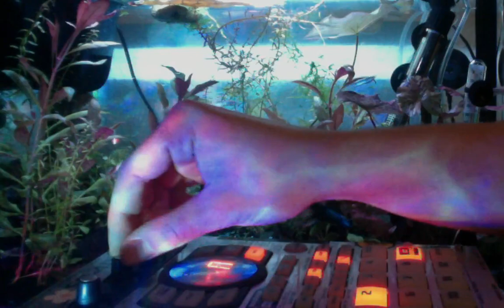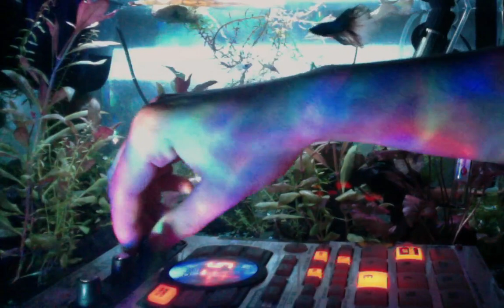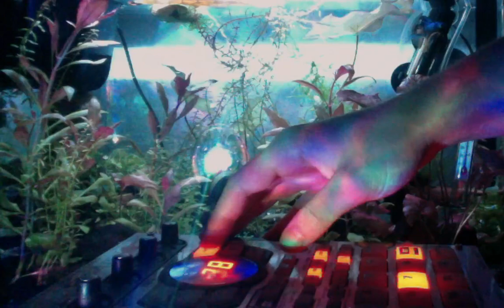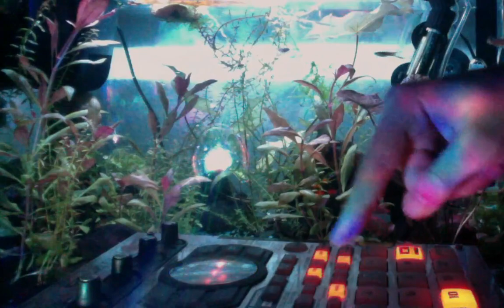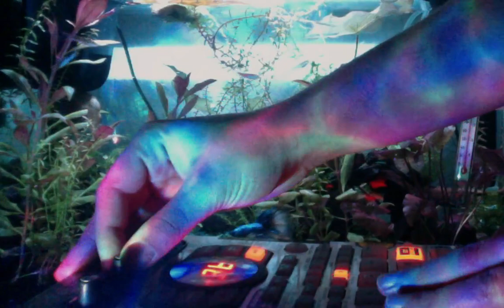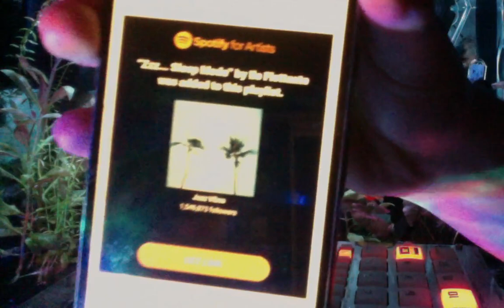【Ｌｏ－ｆｉ ａｎｄ ｓｗｉｍ】sp404 mix - live fish tank - betta fish - japanese endlers - lofi hip hop beats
Hey!
Here is a rough mix on the SP404 playing some beats i made recently on a chill-hop and lofi beats vibe
This was recorded live on twitch! ive just started streaming there go and follow if you use that platform!